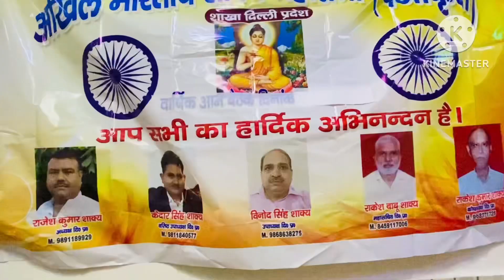Vlog-6 देखिए दोस्तों कितना अच्छा programme हुआ अखिल भारतीय शाक्य महासभा की मीटिंग का फ़ुल विडीओ ❤️🥰